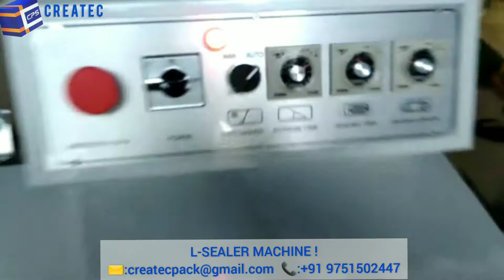L-SEALER MACHINE | CPS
PRODUCT DESCRIPTION:
Brand Createc
Model Name/Number CP 5035 S
Material MS
Machine Dimensions 1560 mm X 757 mm X 1040 mm
Phase Single Phase
Automation Grade Semi-Automatic
Usage/Application Shrink Wrapping
Max Sealing Dimensions 500 mm X 450 mm